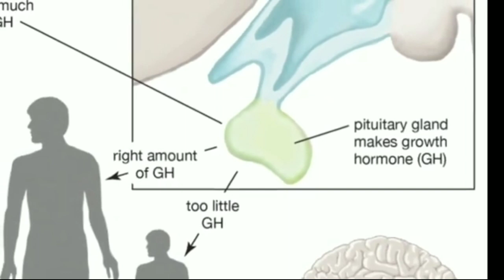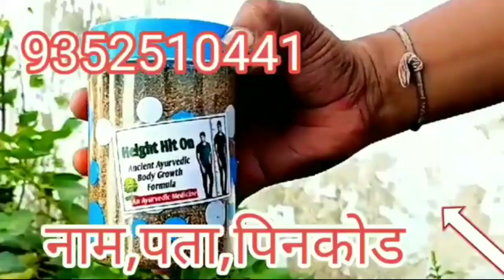height kis karan se nahin badhati hai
किसी की हाइट नहीं बढ़ पा रही हे तो यह वीडियो देखे इससे गारंटेड हाइट बढ़ेगी और कई लोगों की बढ़ी भी है इस वीडियो मे मेरे वाट्सप न. भी है

Queries Solved:
1)Height Kaise Badhaye
2)Height Badhane Ka Tarika
3)Height Badhane Ka Gharelu Nuskha
4)height increase food
5)height gain kaise kare
6)height badhane ki dawa
7)height badhane ke tips hindi mai
8)height gain karne ka tarika
9)height increase karne ka tarika
10)height badhane ke jabardast nuskhe
11)height badhane ka jabardast nuskha